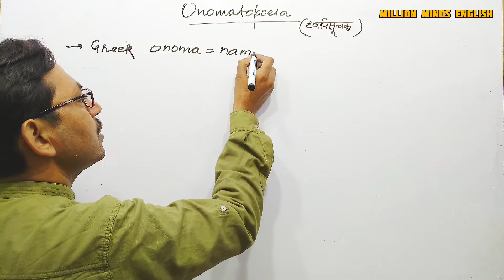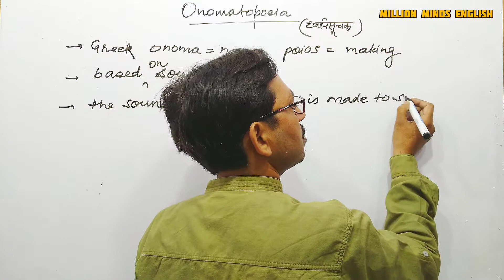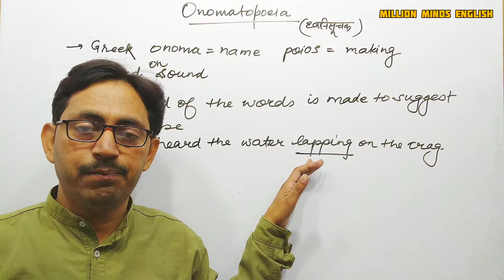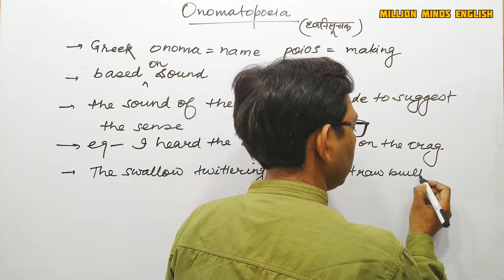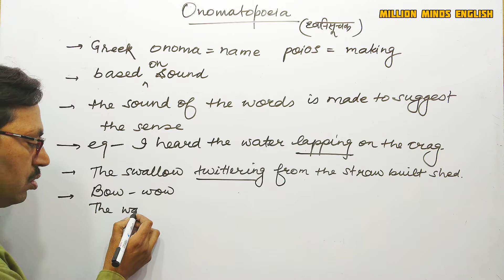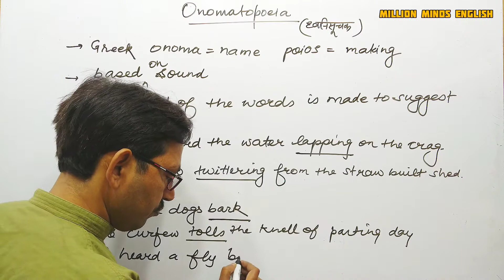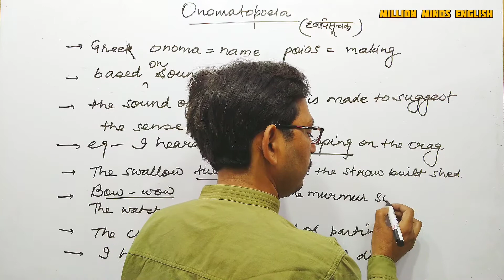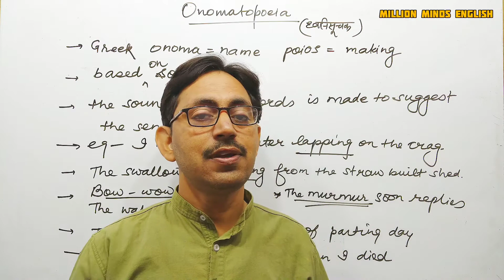Onomatopoeia Figure of Speech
Onomatopoeia Figure of Speech In Hindi

This lecture is a part of TGT and PGT ENGLISH preparation course. In this lecture we will learn Figure of Speech 'onomatopoeia ' and other related important questions. The medium of the lecture has been kept Hindi especially for easy access to the course.

👉For TGT and PGT ENGLISH  - History of English Literature

👉 TGT and PGT ENGLISH - FORMS OF LITERATURE in Hindi medium

👉 TGT and PGT ENGLISH - FIGURE OF SPEECH in Hindi medium

Onomatopoeia Figure of Speech in English
Figure of Speech
English Drama
Pre Elizabethan Drama
Elizabethan Drama
Modern Drama
Forms of Drama
UPTET English
CTET English
UPTGT English
UPPGT English

Links-